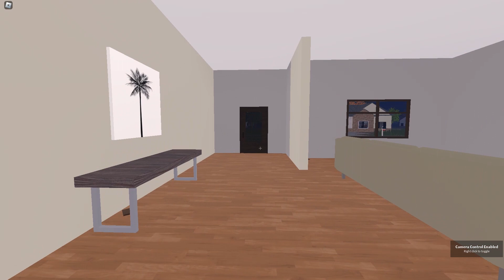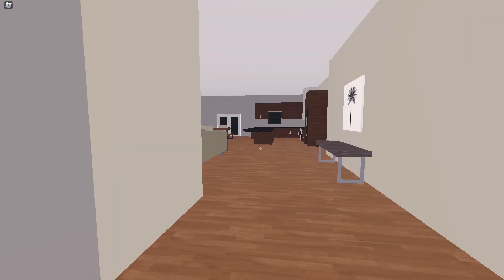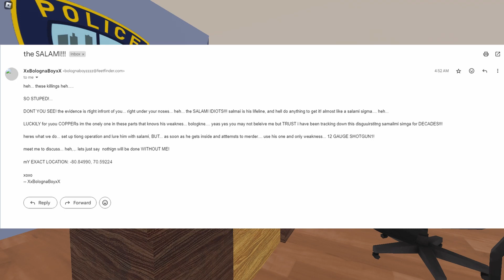ROBLOX Cops: Episode 4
In today's wacky adventure, the pretty generic productions crew takes a ride along with the Liberty County Police Department to solve the case of the Salami Sigma.

All footage seen is real. All suspects seen are innocent until proven guilty.